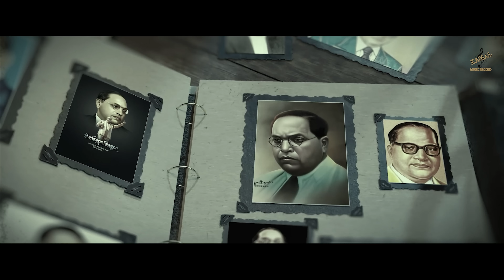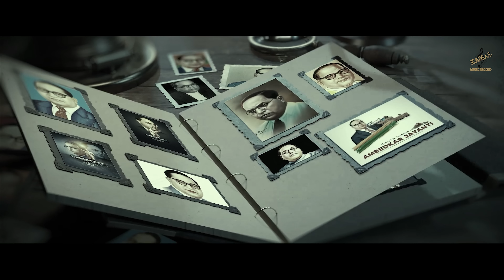BABA SAHIB BOLDA || KULVIR LALLIAN || LUCKY APRA || KAMAL MUSIC RECORD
SONG - BABA SAHIB BOLDA ( BHARTI SAWIDHAAN )
SINGER & LYRICS  - KULVIR LALLIAN
MUSIC & VIDEO - LUCKY APRA
DOP & EDITOR -  HARINDER REHAL
PRESENTATION - TALWINDER SINGH
LABEL - KAMAL MUSIC RECORD

SPECIAL THANKS - CHAMAN LAL VIRDEE , ASHA VIRDEE (UK), HARBANS VIRDEE (UK),